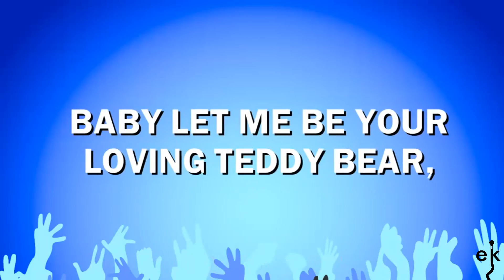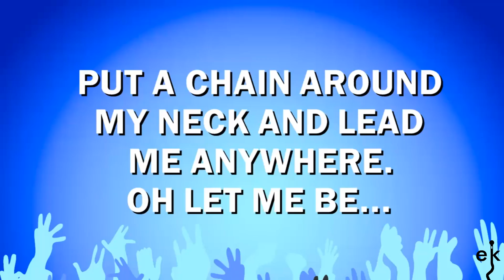Teddy Bear - Elvis Presley (Karaoke Version)